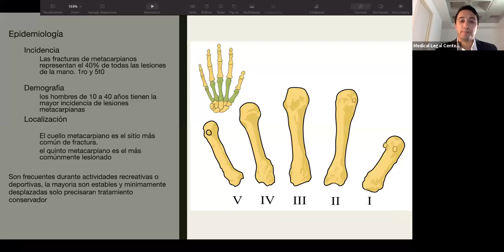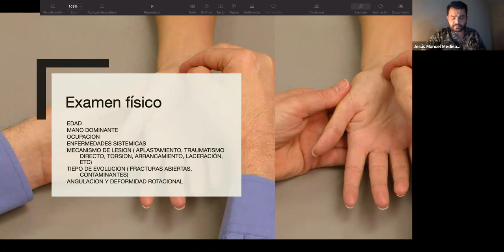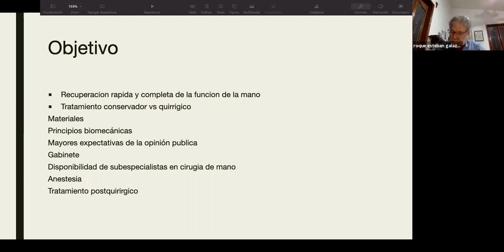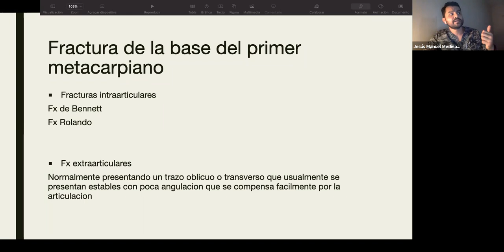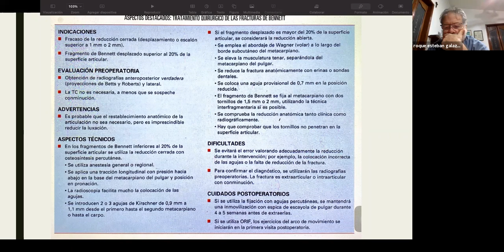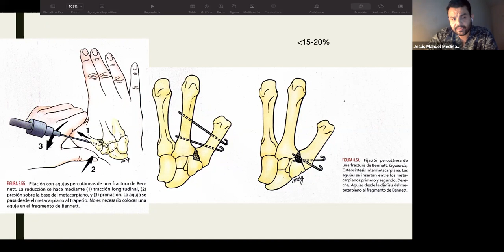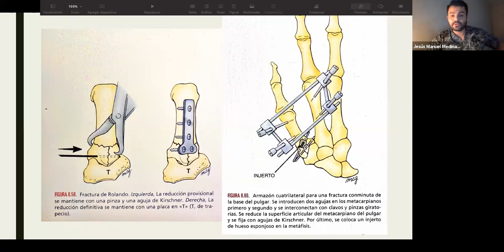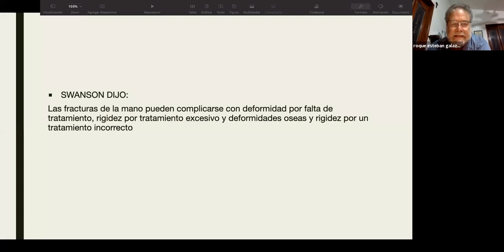La Voz del Residente en Ortopedia y Traumatología